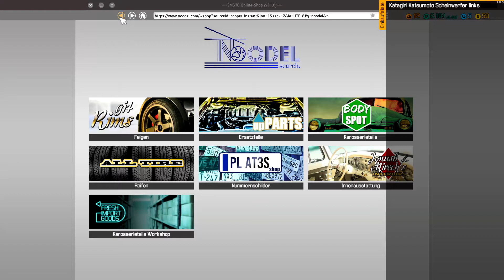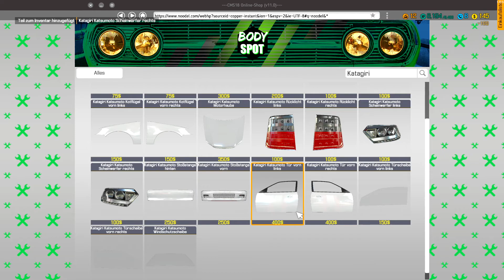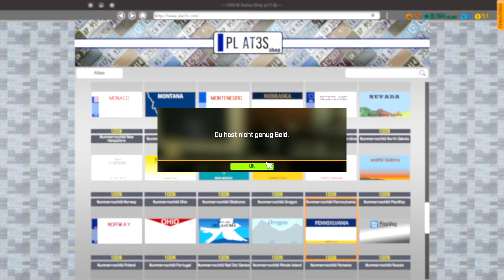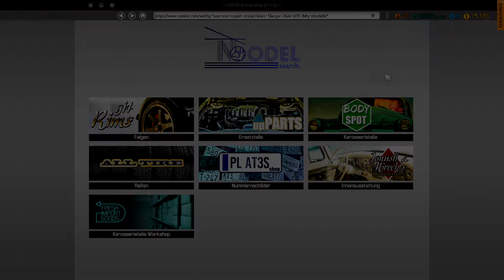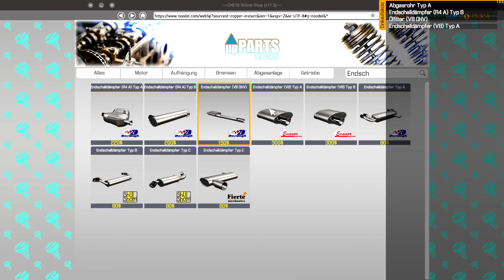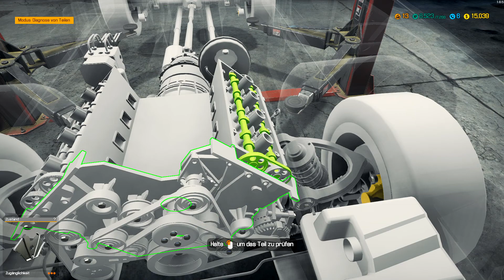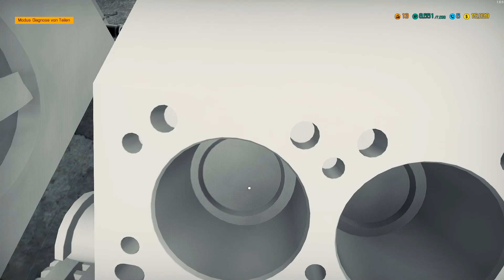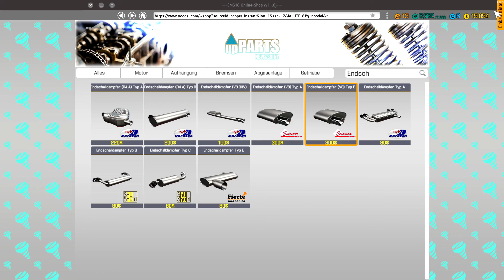#026 - Let's Play Car Mechanic Simulator 2018 - Es is so Traurig !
Let's Play: Car Mechanic Simulator 2018

Altersbeschränkung: --

Gespielt von: AICHI